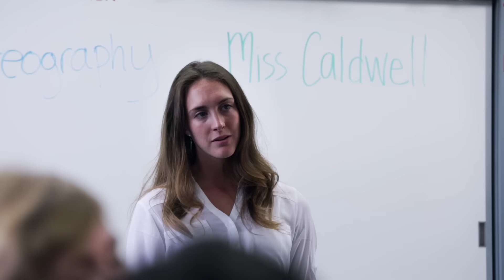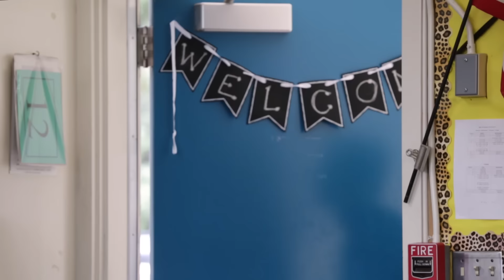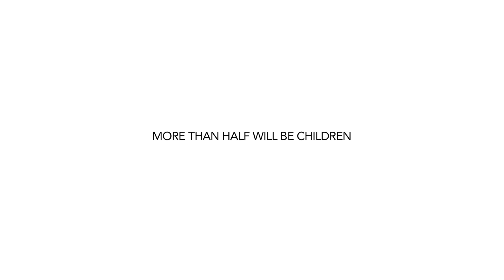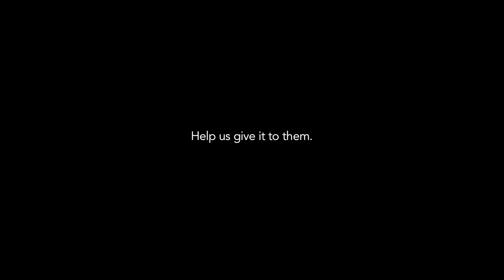The Biggest Race of All Time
A young girl’s life turns upside-down after losing her parents to war. Now it’s just her grandfather and her in the United States–their new country.
What happens to children who escape war?

We are currently experiencing the largest refugee crises since World War II. They are exhausted when they arrive to the U.S. however, the journey to rebuild their lives lives is just beginning.